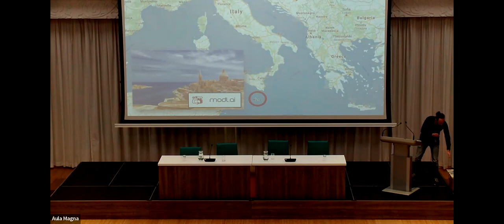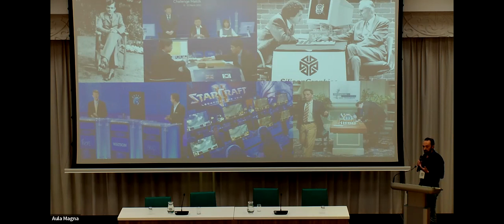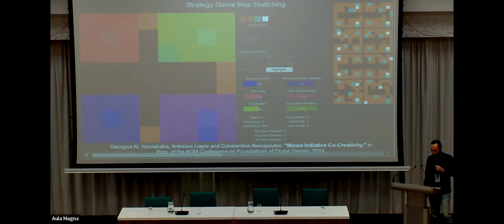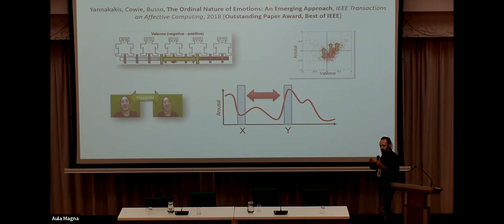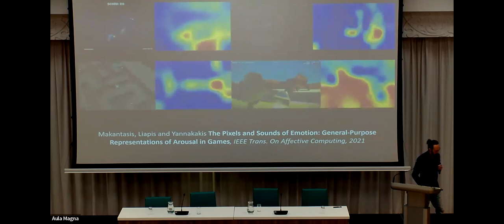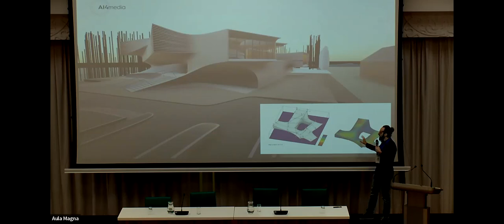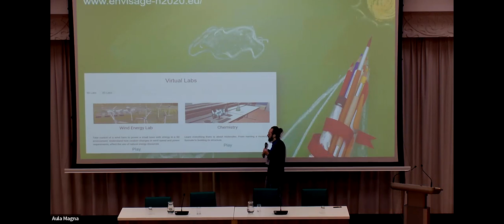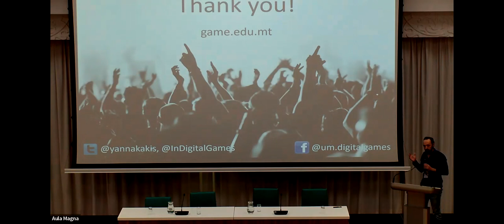Plenary Session - Georgios Yannakakis